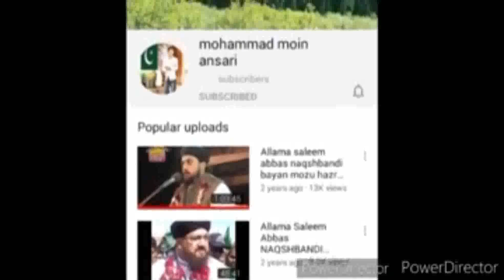Shan-e-Hazrat Khuwaja Ghareeb Nawaz علیہ الرحمۃ bayan part 1) allama syed shah abdul haq qadri